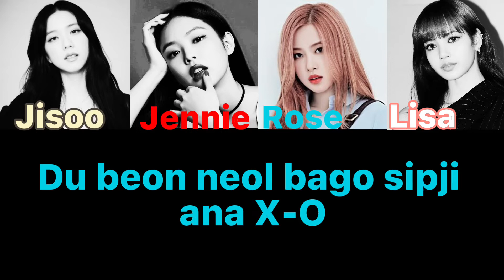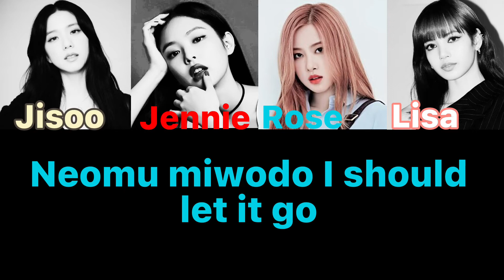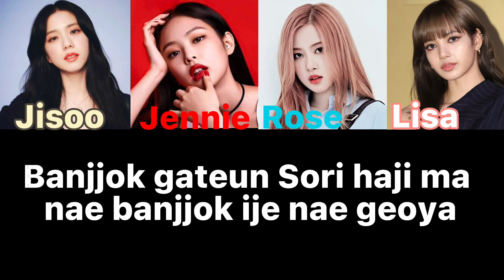How blackpink would sing xoxo by somi ( Color-coded lyrics)￼